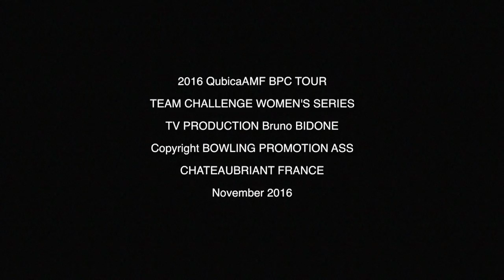2016 Qubica AMF Women Series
Bowling Châteaubriant November 7, 2016. Team Sirius VS Team Vega. Best of 2 games (baker system format). . Copyright .

International TV Show of the Singles Women's Series match 1 Mariana Meteksinova vs Sue Abela .